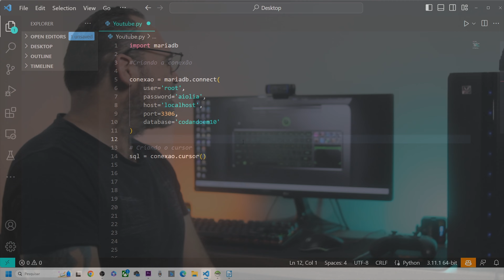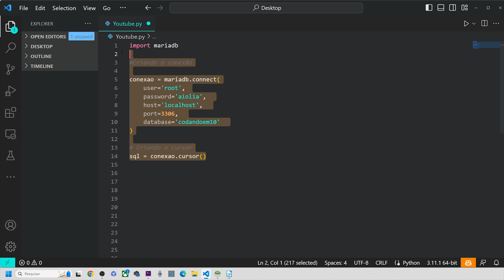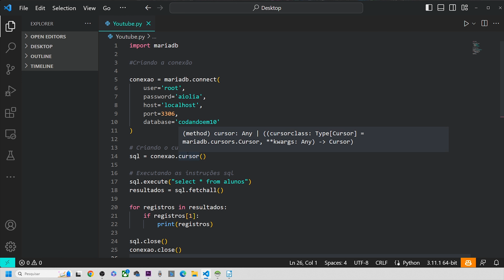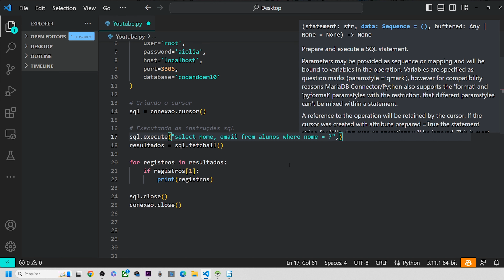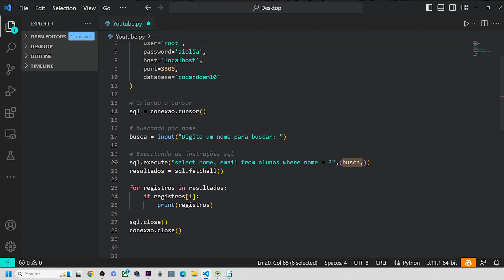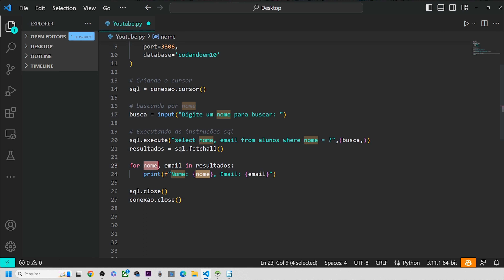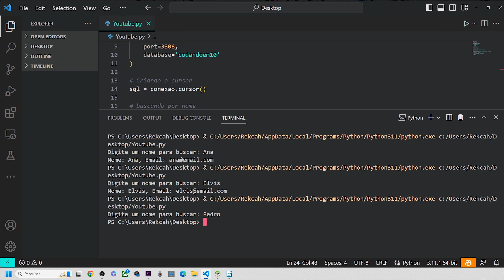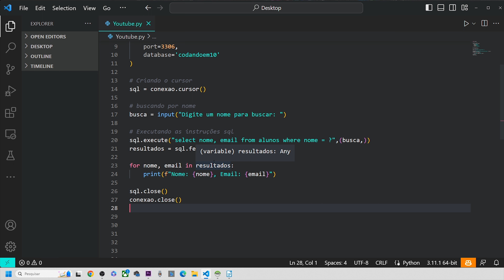Python: conexão com banco de dados MariaDb #2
Neste vídeo mostro como buscar os dados no banco MariaDb usando o comando select. Com este vídeo concluímos a parte 2 dessa série sobre Python e banco de dados.